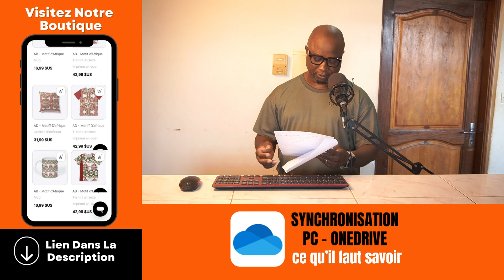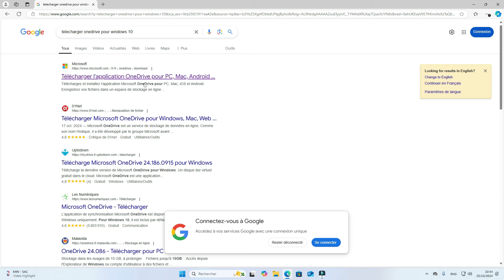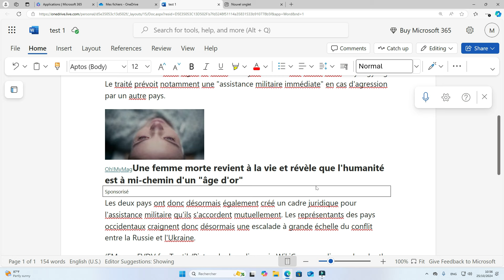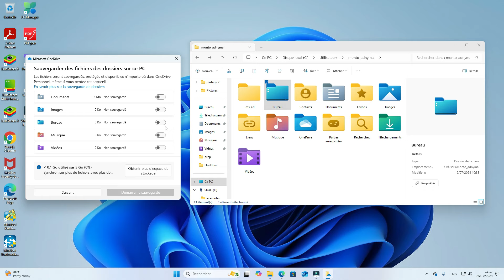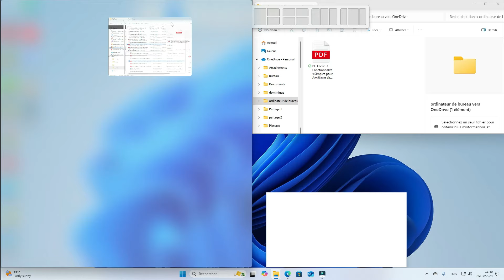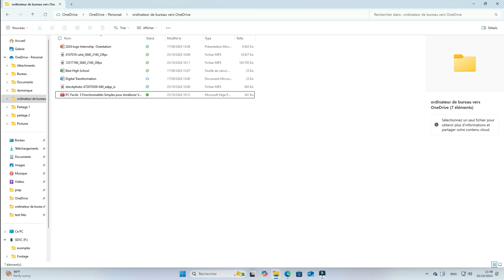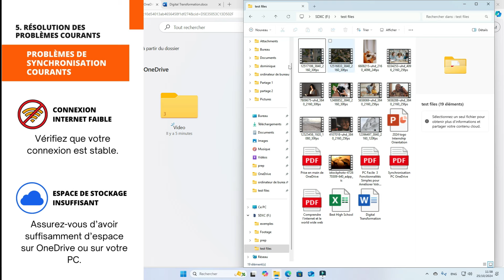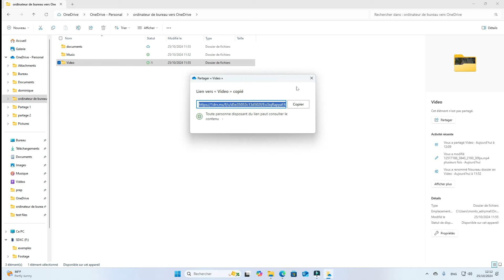Synchronisation PC - OneDrive : ce qu’il faut savoir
Amazon Wish List :

Chapitres
00:00 Introduction
02:23 Les avantages de l’utilisation de OneDrive,
04:58 L’importance de la synchronisation pour un travail efficace,
06:27 Configuration des paramètres de base,
27:57 Synchronisation des fichiers et dossiers sur PC,
33:23 Vérification de l’état de la synchronisation,
37:43 Accès aux fichiers depuis différents appareils,
39:18 Sécurité et Confidentialité,
44:17 Conseils pour optimiser votre synchronisation et bien plus encore.
52:53 Conclusion

Bienvenue sur MonTogo.net ! 👋 Je suis Dominique ADABI, votre formateur, et je suis ravi de vous retrouver pour ce tutoriel conçu pour vous simplifier la vie ! Aujourd’hui, je vais vous montrer comment la synchronisation de votre PC Windows avec OneDrive peut vraiment changer votre quotidien.
Imaginez : tous vos fichiers essentiels, à portée de main et accessibles en un clic, où que vous soyez ! 📲 Dans cette vidéo, je vous accompagne pas à pas pour configurer cette synchronisation en toute simplicité et en tirer le meilleur parti. On va voir ensemble :

         ✅ Les avantages de l’utilisation de OneDrive,
         ✅   L’importance de la synchronisation pour un travail efficace,
         ✅   Configuration des paramètres de base,
         ✅   Synchronisation des fichiers et dossiers sur PC,
         ✅   Vérification de l’état de la synchronisation,
         ✅   Accès aux fichiers depuis différents appareils,
         ✅   Conseils pour optimiser votre synchronisation et bien plus encore.

Envie d’un quotidien plus léger et organisé ? Ce tutoriel est fait pour vous !

Un Like ou un commentaire sous la vidéo contribue énormément à notre visibilité, alors n’hésitez pas ! ❤️ Et en bonus, téléchargez le PDF gratuit de ce tuto
Merci pour votre fidélité et votre soutien et rendez-vous bientôt pour d’autres astuces technologiques !

Dominique ADABI
Consultant en informatique et formateur sur MonTogo.net

Pour plus d’informations concernant nos vidéos ou nos formations en général :
           - Vous pouvez aussi nous appeler sur le :  +(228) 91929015/ +(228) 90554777
Nos différentes prestations de services :
MonTogo.net est un projet de Africa Our Home. Pour toute information concernant le fonctionnement de notre structure, visitez :